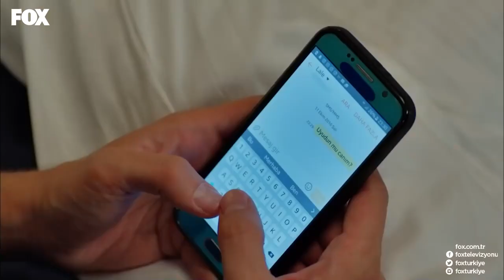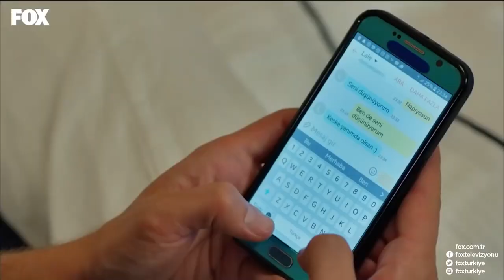No Onur No Chocolate 🍫- No 309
No Onur No Chocolate 🍫- No 309 LOVE WILL KEEP YOU AWAKE

No. 309 (English Subtitles)

PRODUCTION: GOLD FİLM
PRODUCTOR: ŞENAY ABACI TURGUT
DIRECTOR: HASAN TOLGA PULAT
SCENARIO: ASLI ZENGİN- BANU ZENGİN
MUSICIANS: VOLKAN AKMEHMET- İNANÇ ŞANVER
JENERIC SONG: BURAY
LINE PRODUCER: AYNUR BAŞGÖK
GENRE: ROMANTIC COMEDY